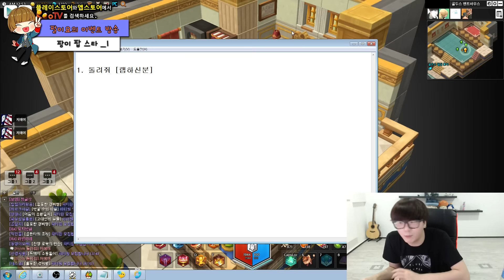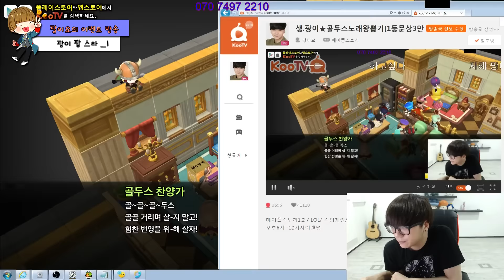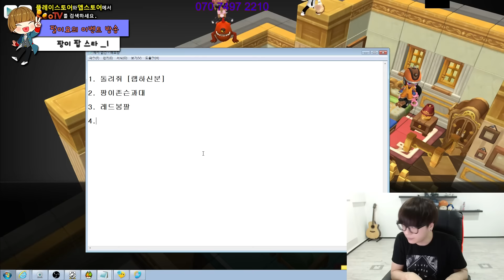[메이플스토리2]팡이요의 시청자와 함께하는 팡2 팝 스타 (상) maplestory2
[150725방송]
팡이요, '메이플2, 시청자와 함께하는  팡2 팝 스타 (상)'편

 ●모바일로 방송보기 : 구글스토어에서 kootv 또는 쿠티비 검색 후 다운로드

▶MC팡이요의 생방송은 쿠TV에서 보실 수 있습니다